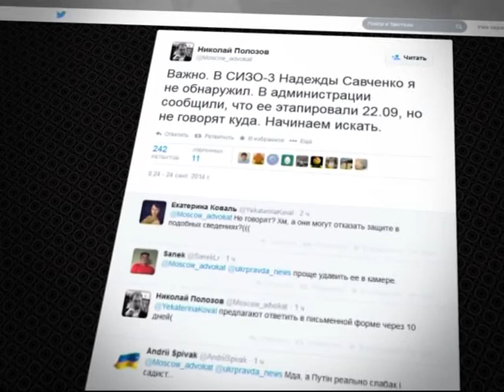Савченко принудительно отправили на психиатрическую экспертизу в Москву